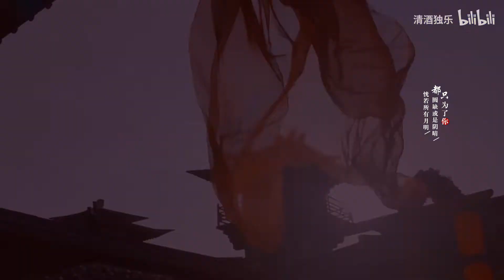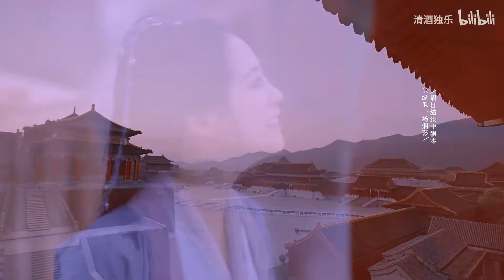[ FMV ] Vương Nhất Bác 王一博 ★ Chúc Tự Đan 祝绪丹 || Chi bằng ta tặng nàng một bầu trời đom đóm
假 如 王 一 博 是 尉 迟 龙 炎 |伪遇龙|祝绪丹×王一博|赠你漫天流萤